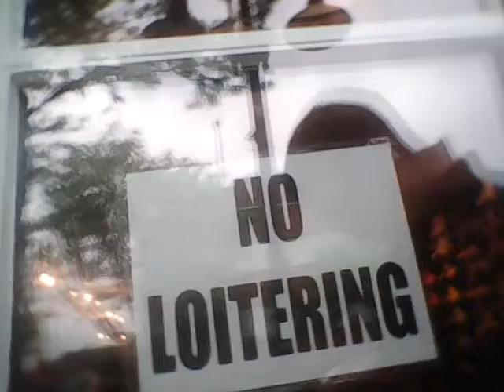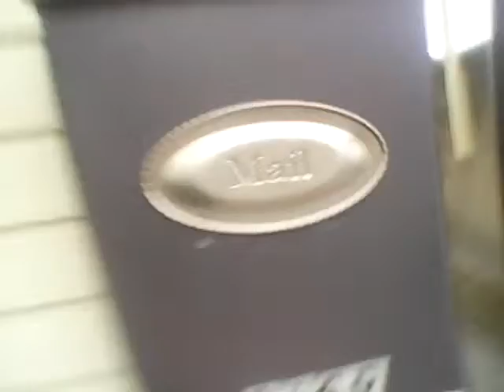Off The Wall Exclusive Kicks